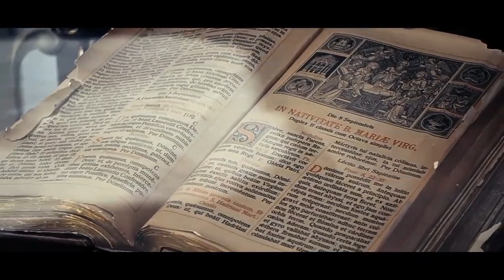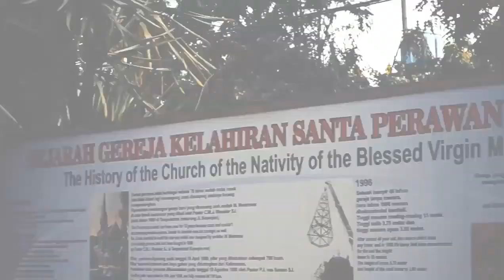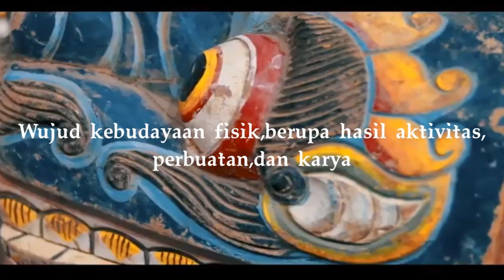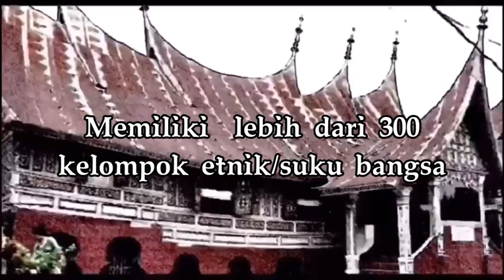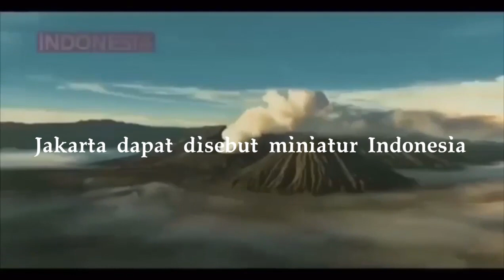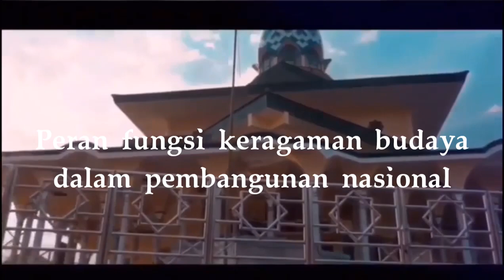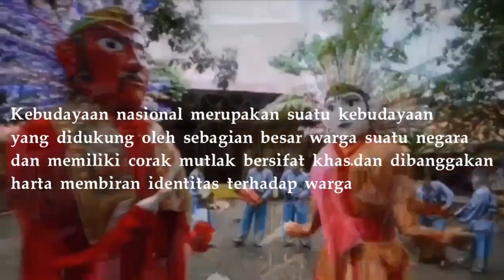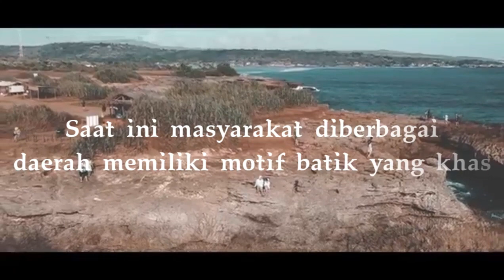PLURALITAS MASYARAKAT INDONESIA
Video Pembelajaran IPS Kelas 8 Semester ini mengupas secara mendalam materi pluralitas masyarakat Indonesia. Seperti yang kita ketahui bahawa mayarakat Indonesia memiliki keragaman, suku, agama, bahasa dan budaya. Namun demikian perbedaan tersebut bukanlah penghalang bagi kita untuk bersatu membangun Indonesia yang maju dan sejahtera. Perbedaan tersebut justru semakin memperkaya dan memperkuat solidaritas, toleransi serta kegotong-royongan. Hal ini tercermin dari rasa empati masyarakat kita jika ada yang mengalami musibah dan membutuhkan bantuan maka masyarakat dari berbagai penjuru negeri bahu membahu dan saling membantu. Semoga video ini memberikan manfaat untuk kita semua terutama untuk memperkokoh rasa persatuan dan kesatuan bangsa.